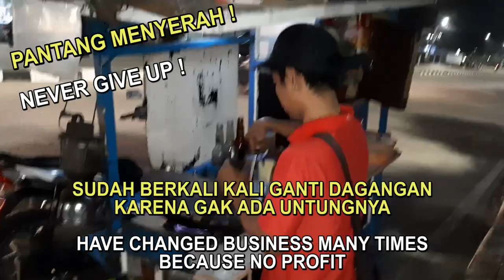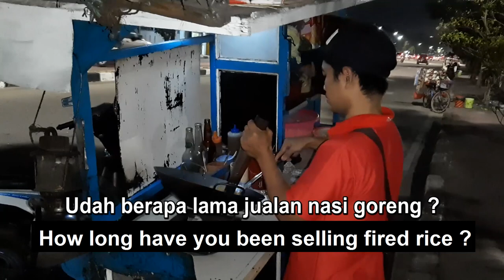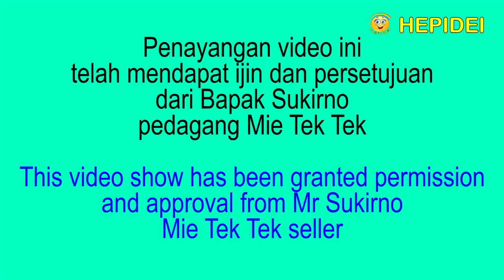Mie tek tek, Indonesian street food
Mas Sukirno terus mencoba, walaupun berkali kali ganti usaha karena kurang menguntungan. Alasan utamanya adalah terlalu banyaknya pesaing atau pedagang sejenis. Namun ia tak pernah menyerah. SEMOGA SUKSES YA PAK KIRNO !